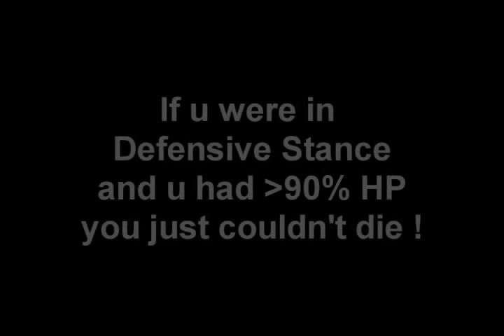Why defensive stance got nerfed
This video shows just why Defensive stance got nerfed in 1.12 patch for WoW.

COPYRIGHT WMG